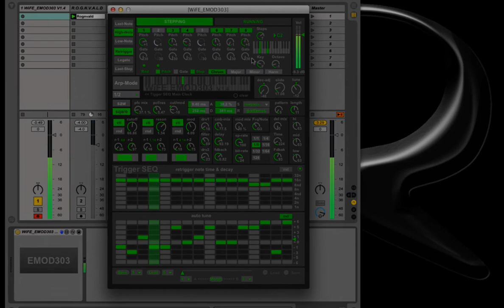WiFE EMOD303 V1.4 ACiD Synthesizer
Cheap Analogue Emulation of the TB-303.
Auto Modulation, Pattern Controlled Filter and much more!